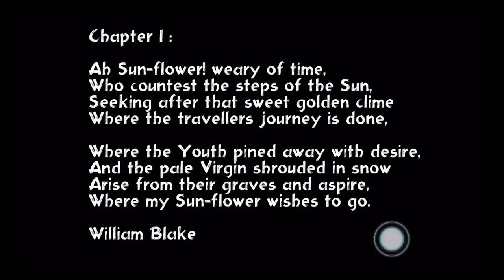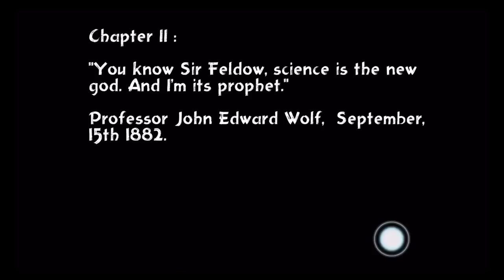Little Red and Professor Wolf (By Jean-Christophe Deyagere) - iOS Gameplay Video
Little Red must rescue her Granny from the evil Professor Wolf. You will have to make your way through 12 different levels.

Fight against mechanic puppets, monsters, crazy vapor machines and more.

Little red and professor Wolf is a 2.5 D plateformer adventure game.

- tactile or gamepad control
- fully compatible with stratus steel series gamepad for IOS
- 12 levels
- 12 story chapters
- "interludes"
- 2.5D game

Little Red and Professor Wolf is an indie game made by Jean-Christophe Deyagere (programming, graphics, music)